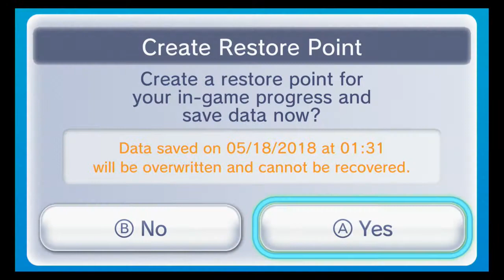KING-Megaman & Bass (Part 3)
The worst stages in game...Screw these stages!

Nintendo Switch Friend Code: SW-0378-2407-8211
PSN: dsj120682
Nintendo ID/MiiVerse: DSJ_Brigade
Nintendo 3DS Friend Code: 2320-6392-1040